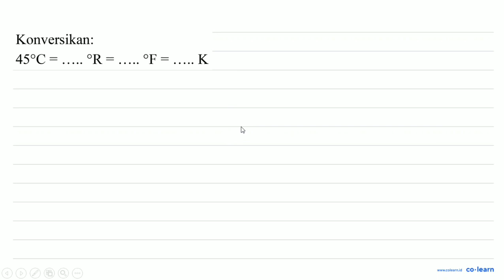Konversikan: 45 C=... .{ ) R=... .{ ) F=... ... K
Konversikan:

45 C=... .{ ) R=... .{ ) F=... ... K

Topik atau Materi: Suhu - Suhu dan Kalor - Termodinamika - Fisika Kelas 7 SMP -

00:00 : Bedah Soal
01:00 : Konsep, rumus dan pengertian Suhu
01:18 : Langkah penyelesaian soal
02:27 : Jawaban akhir
02:57 : Penutup